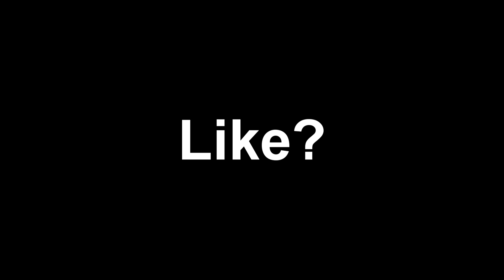2%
Song : rocstaryoshi - 2% (Dir. Eryon Jefferson)